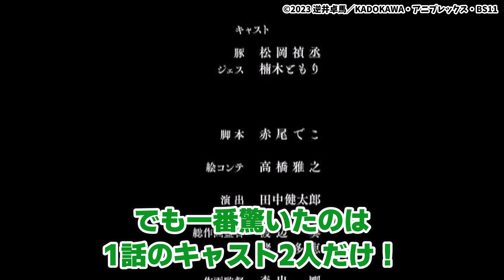1話から全開すぎる豚に転生しちゃうアニメがやばすぎるｗｗ【豚のレバーは加熱しろ】【2023年秋アニメ】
豚のレバー加熱しない人続出するのではｗ

SPY×FAMILY Season2
ミギとダリ
SHY
PLUTO
16bitセンセーション ANOTHER LAYER